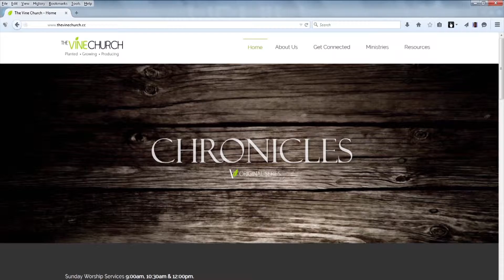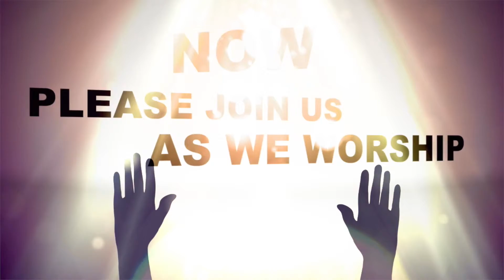Vine Church Announcements (3/1/15)